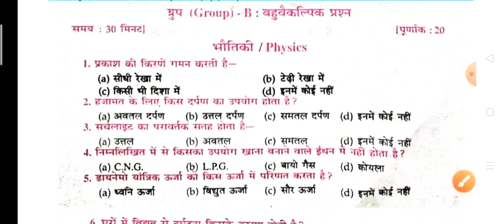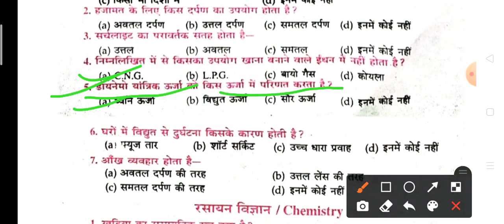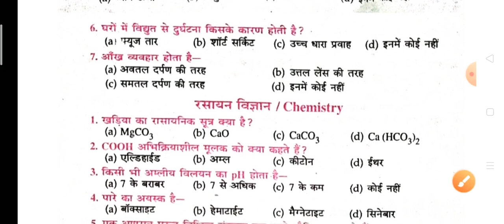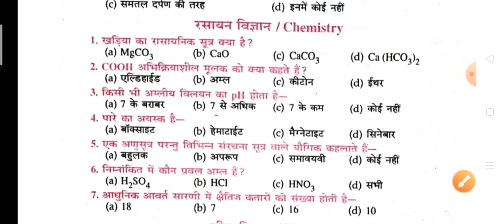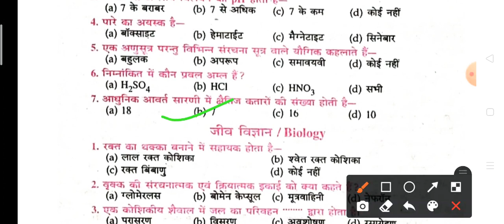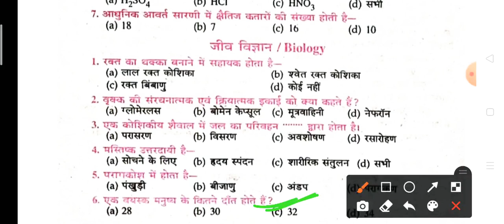science vvi objective questions 2022|bihar board 10 calls objective questions 2022